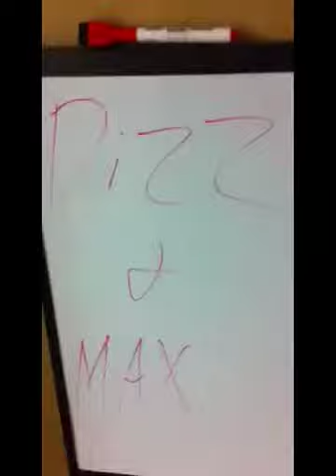Mini Cribs: Max and Damon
Max and Damon star in the pilot episode of WJU wrestlings mini cribs!